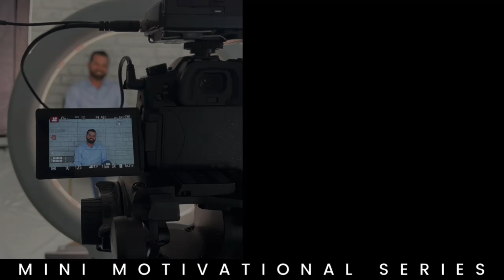Episode 2: Creating My Own Destiny • Mini Motivational Series with J.D. Frost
In the “Mini Motivational Series,” J.D. Frost reflects on pivotal moments in his personal and professional life. Get to know more about J.D., his family, and his motivations as he reflects on key relationships that have contributed to his journey.

J.D. always knew he wanted to be a CPA. His father and grandfather were both CPAs, so he knew that was his destiny as well.

J.D. worked tirelessly while supporting his growing family and also striving to obtain an MBA. J.D. was young, ambitious, and determined! He decided that he wanted to create his own destiny by starting a firm that was different from any other typical accounting firm. Watch as J.D. explains his journey of becoming a business owner and the failures, successes, and life lessons he learned from it.